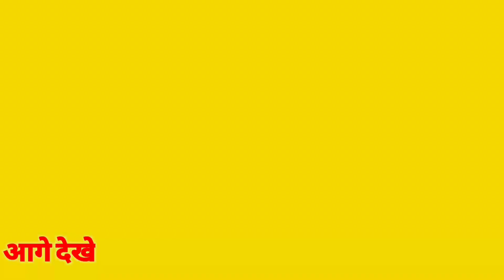My Vlog Video Shootung Time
FOLLOWING me

🔛 Instagtame ID I'm on Instagram as @abdul_ahad_9810. Install the app to follow my photos and videos.